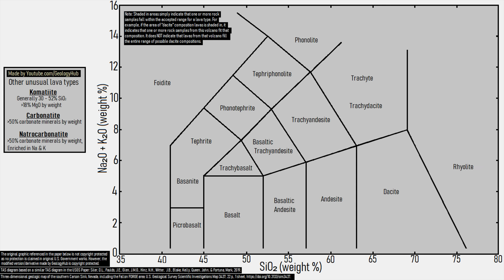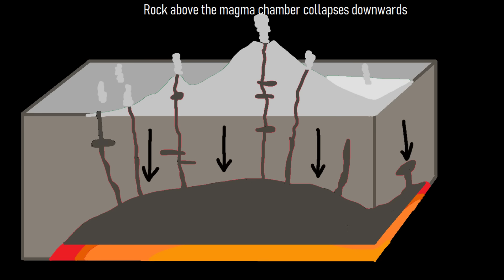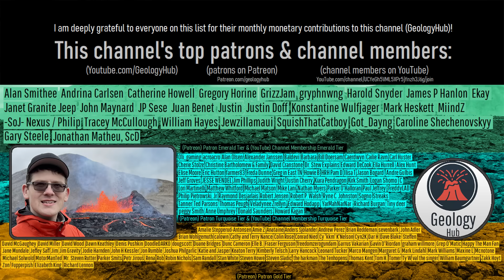The Active Volcano in Kenya; Menengai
In close proximity to 1 million people, the Menengai volcano produced one of Africa's largest explosive eruptions during the last 20,000 years. And yet, we still do not know much about it. However, this presumably active volcano has the theoretical potential to generate half of Kenya's current electricity needs through vast amounts of potential geothermal energy. Today's video will discuss what is known about this caldera volcano north of Nakuru through the knowledge and analysis of a geologist.

And, Menengai is not showing signs of unrest at the present, with no unusual activity. This is merely an informative video about the volcano's geologic history

Sources/Citations:
[1] VEIs, dates/years, composition, & bulk tephra volume estimates for volcanic eruptions shown in this video which were assigned a VEI 4 or larger are sourced from the LaMEVE database (British Geological Survey © UKRI), Used with Permission
[4] Nick Blegen, Francis H. Brown, Brian R. Jicha, Katie M. Binetti, J. Tyler Faith, Joseph V. Ferraro, Patrick N. Gathogo, Jonathan L. Richardson, Christian A. Tryon, The Menengai Tuff: A 36 ka widespread tephra and its chronological relevance to Late Pleistocene human evolution in East Africa, Quaternary Science Reviews, Volume 152, 2016, Pages 152-168, ISSN 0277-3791,
[5] R. Macdonald, J.M. Navarro, B.G.J. Upton, G.R. Davies, Strong compositional zonation in peralkaline magma: Menengai, Kenya Rift Valley, Journal of Volcanology and Geothermal Research, Volume 60, Issues 3–4, 1994, Pages 301-325, ISSN 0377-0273,
[6] Mibei, Geoffrey & Njue, Lucy & Ndongoli, Calistus. (2016). CONCEPTUAL MODEL OF THE MENENGAI GEOTHERMAL FIELD.
[7] Owuor, S., Wamukota, C., Klagge, B. et al. Unintended socio-economic transformations associated with large-scale renewable energy projects: the case of Menengai Geothermal Project in Kenya. Rev Reg Res (2025).
This source was used to cite the determined theoretical maximum potential for geothermal energy from the Menengai volcano.

0:00 Menengai Volcano
1:37 Geothermal Energy
2:02 Geologic Setting
2:32 Geologic History
4:39 Post Caldera Eruptions
4:50 What a Future Eruption Might Involve